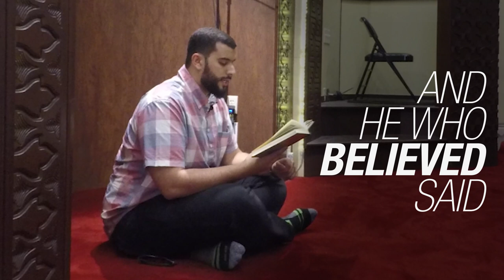Beautiful Quran Recitation by Muhammad Mana from Once Upon the Nile: The Epic of Moses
Mohammed Mana Quran recitation from the story of Musa.